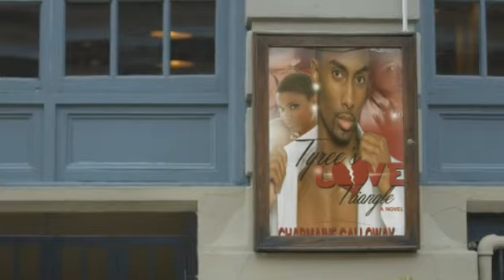Books By Charmaine Galloway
Purchase books on Amazon